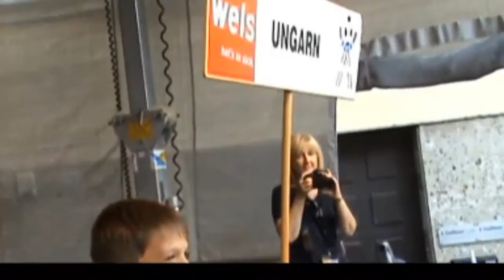Upper Austria Cup 2012 Eröffnung/Opening Teil1/2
Der UAC ist ein internationaler CUP-Bewerb und junge Fußballer aus vielen Ländern waren wieder in Wels zu Gast. Wir waren bei der Eröffnung am Stadtplatz in Wels dabei.
Der erste Teil zeigt den Einzug der Nationen auf der Bühne.